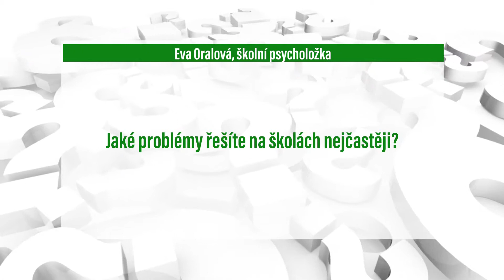INTERVIEW: Eva Oralová, rožnovská školní psycholožka